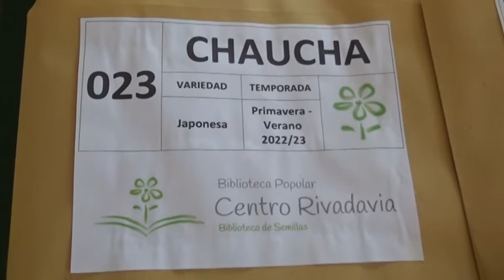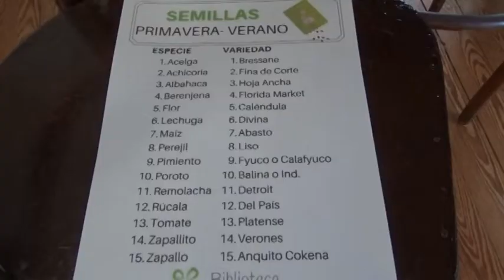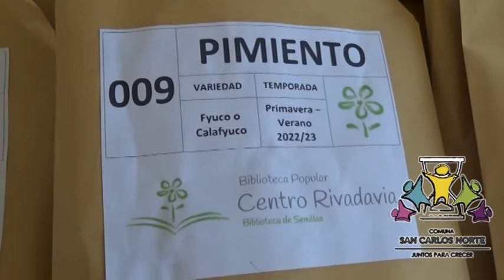CARINA BASSI - BIBLIOTECA C. RIVADAVIA - PROYECTO DE ENTREGA DE SEMILLAS PARA HUERTAS